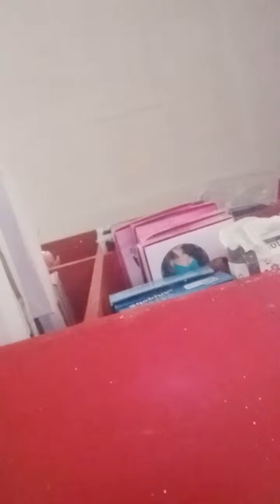Highlight 0:00 - 2:03 from Hi Kese Ho G